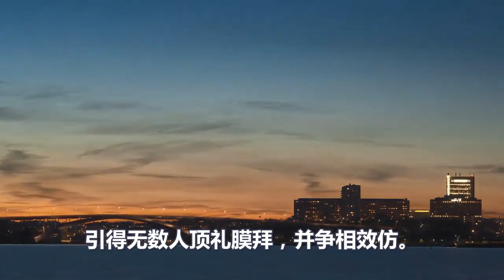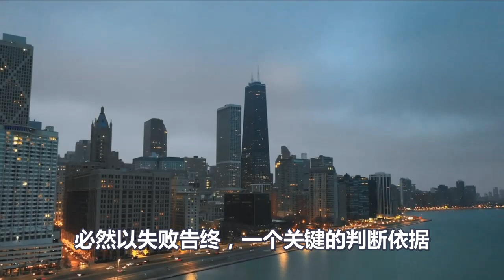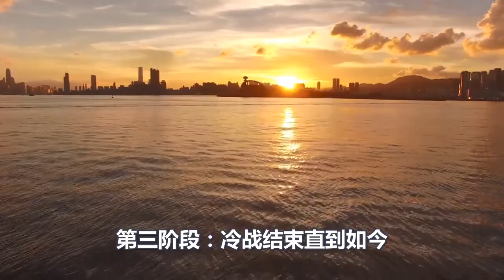中国大神惊人预测，美国遏制中国，必然失败！原因让人万没想到！